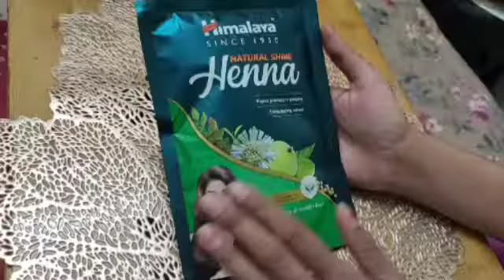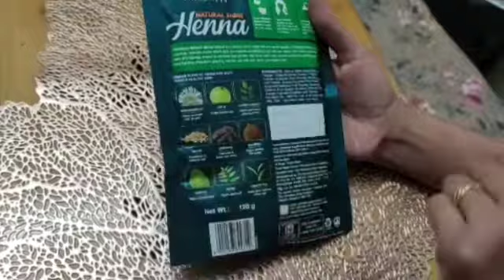Himalaya Natural shine henna for fight premature grey hair | Full Review& Demo | How to apply henna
Himalaya Natural shine henna for fight premature grey hair | Full Review and Demo | How to apply henna on hair at home

Hi friends.

Today I bring a review and demo video. This video is all about henna for hair. How to apply henna when to apply henna. I am going to share my thoughts about this Himalaya natural shine henna. This henna is very good for hair. I just loved it.